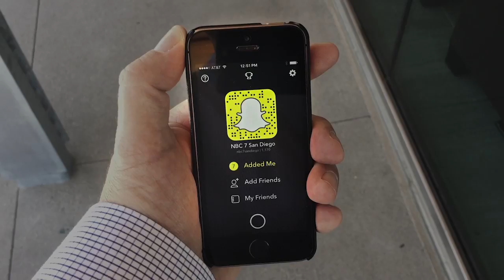Rio Olympic Digital v2